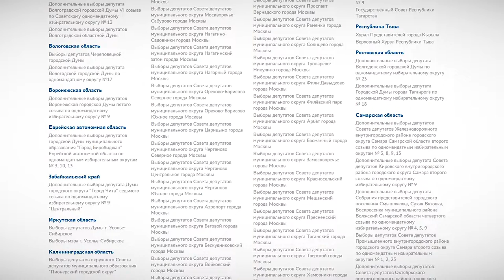Более 17 тысяч жителей Твери приняли участие в предварительном голосовании